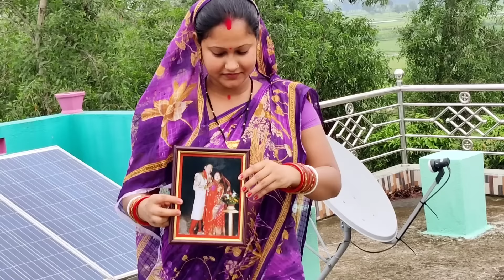Pratham dekha re mana chori kala || janha thu adhika se || prafulla jena || priyadarshini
Outdoor video || entertainment video || romantic video